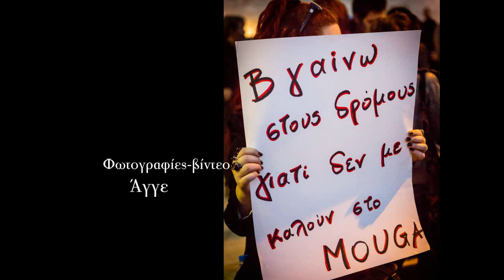Η επιστροφή των αγανακτισμένων- Σύνταγμα 10/3/2013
Φωτογραφίες-βίντεο
Άγγελος Καλοδούκας